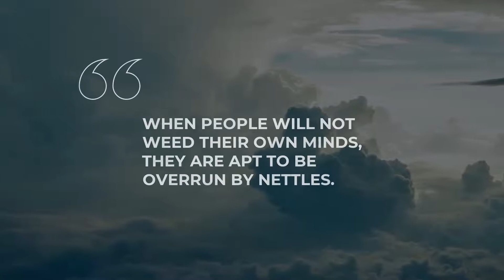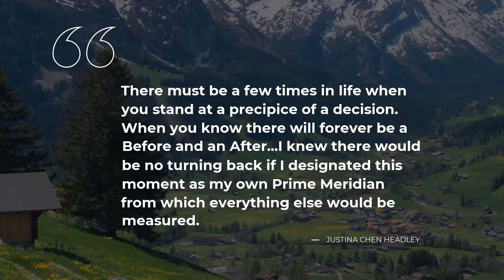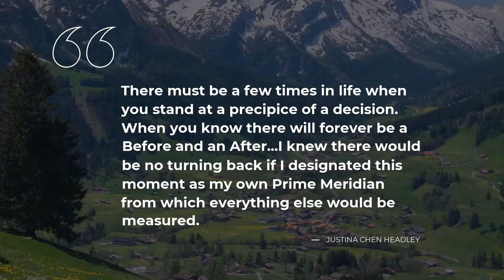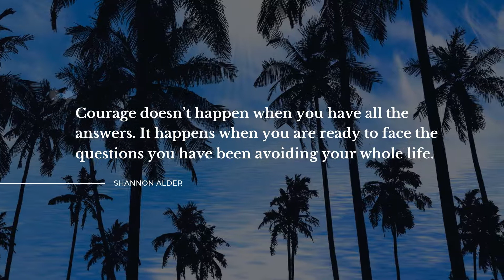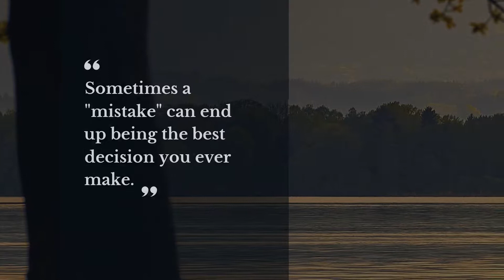Top 20 Quotes about Decisions | Daily Quotes | Soul Quotes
Explore our evergreen collection of stunning quotes about Decisions that were collected by our erudite team of experts. In this video you will discover quotations by such famous people and characters as Mark Twain, Jared Diamond, Israelmore Ayivor.

Quotation is a wonderful glimpse of the world we live in in one small but catchy phrase. All the beautiful quotes about Decisions in this video will change your ways of living and thinking by changing your attitude towards Decisions. Our deep powerful quotes will bring inspiration and let you see your daily tasks in a different light.

If you want to keep the quotes you like about Decisions, simply copy them from this description and use as status quotes for Facebook / Tinder / Snapchat / WhatsApp / Skype / Instagram to impress your social network acquaintances the most notable real life quotes about Decisions on your WhatsApp / Snapchat / Facebook / Skype / Instagram / Tinder page or simply copy them to a text file.

The 20 smartest quotes about Decisions:

1) I must have a prodigious amount of mind; it takes me as much as a week, sometimes, to make it up!
 ― Mark Twain

2) When people will not weed their own minds, they are apt to be overrun by nettles.
 ― Horace Walpole

3) Perhaps our greatest distinction as a species is our capacity, unique among animals, to make counter-evolutionary choices.
 ― Jared Diamond

4) The friends who met here and embraced are gone,
Each to his own mistake;

5) You can't make decisions based on fear and the possibility of what might happen.
 ― Michelle Obama

6) Not to decide is to decide.
 ― Harvey Cox

7) If you always make the right decision, the safe decision,
the one most people make, you will be the same as everyone else.
 ― Paul Arden

8) At various points in our lives, or on a quest, and for reasons that often remain obscure, we are driven to make decisions which prove with hindsight to be loaded with meaning. (225)
 ― Sri Swami Satchidananda

9) Jump or stay in the boat.
 ― Margaret Stohl

10) There must be a few times in life when you stand at a precipice of a decision. When you know there will forever be a Before and an After..I knew there would be no turning back if I designated this moment as my own Prime Meridian from which everything else would be measured.
 ― Justina Chen Headley

11) There are no such things as curses; only people and their decisions
 ― Yvonne Wood

12) I wish I could turn back time, but I can't. I made a stupid decision because I thought I was invincible, and I'll pay for it the rest of my life.
 ― Simone Elkeles

13) He felt that he was still groping in the dark; he had chosen his path but kept looking back, wondering whether he had misread the signs, whether he should not have taken the other way.
 ― J.K. Rowling

14) Don't entrust your future on others' hands. Rather make decisions by yourself with the help of God's guidance. Hold your beliefs so tight and never let go of them!
 ― Hark Herald Sarmiento

15) That's the thing about freewill: Every decision we make is a choice against something as much as it is for something else.
 ― Rebecca Serle

16) Don’t think about it. Don’t think about what could have been. It’s too unbearable.
 ― Sophie Kinsella

17) Courage doesn’t happen when you have all the answers. It happens when you are ready to face the questions you have been avoiding your whole life.
 ― Shannon Alder

18) I am sorry my decisions do not meet with your approval, but nevertheless, they are mine, and the consequences are also mine.
 ― Rachel Caine

19) Sometimes a "mistake" can end up being the best decision you ever make.
 ― Mandy Hale

20) When you are posessed by evil spirits, it is crafty manipulations that you follow; but when you are posessed by the Holy Spirit of God, it is wise discretions you pursue!
 ― Israelmore Ayivor

On Daily Quotes you will discover lots of quotes for any occasion from famous people and characters, quotes for your daily experiences and quotes tops compiled by our outstanding team.

Our inspiration quotations include not just wise words from real life thinkers, artists, writers, poets, or businessmen. On Daily quotes you will come across quotes from the finest books.

What's your favorite quote from the video? Have anything better to say about Decisions?